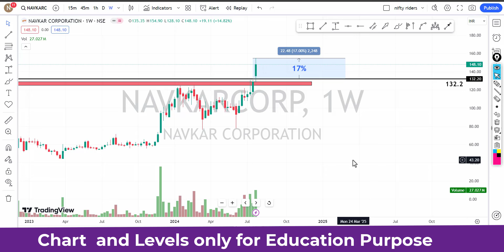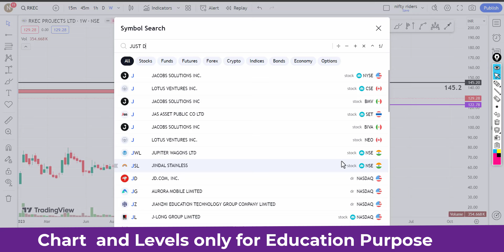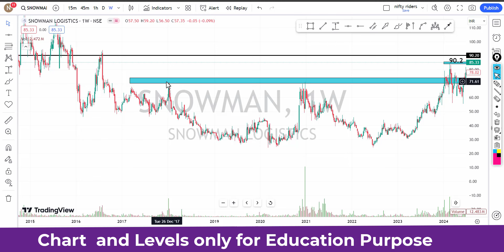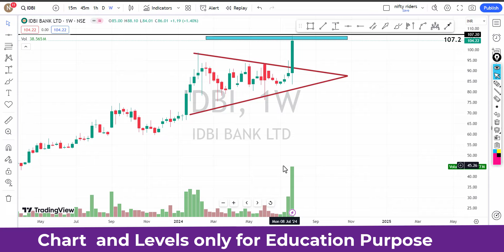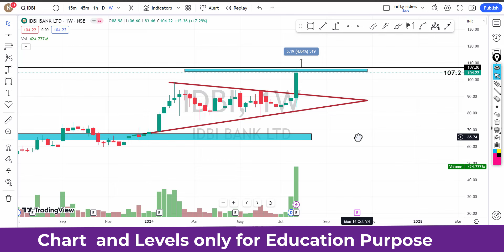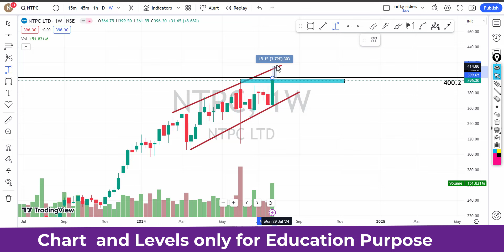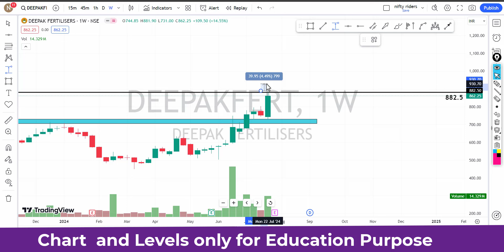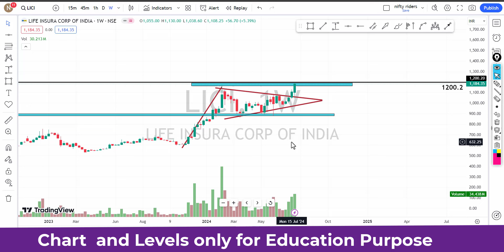പറക്കാൻ റെഡിയായ ബ്രേക്കോട്ട് സ്റ്റോക്കുകൾ🔥🔥for Jul |price action pattern |swing strategy Malayalam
ചെയ്യുക.

 🔥🔥🔥 Super paid Trading Strategies Click below 🔥🔥🔥